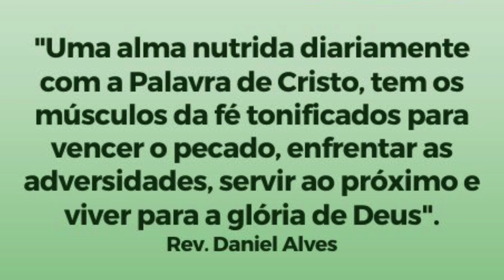Ainda que a figueira não floresça eu me alegro no Senhor! - Habacuque 1-3